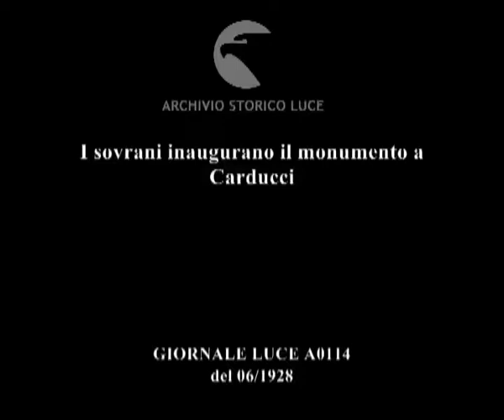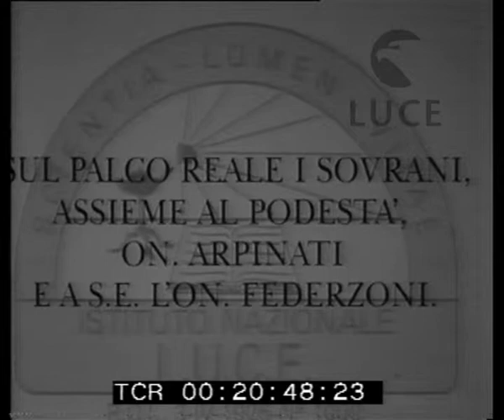I sovrani inaugurano il monumento a Carducci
Descrizione sequenze:la partenza dell'auto dei sovrani ; l'auto si ferma ai piedi di una gradinata - i sovrani scendono ; sul palco reale i sovrani, Arpinati, Federzoni e Albini ; il monumento a Carducci ; i sovrani e i notabili si allontanano ; partenza dell'auto dei sovrani ;